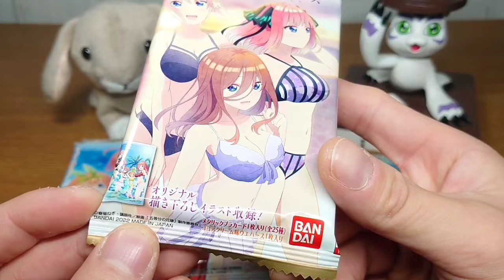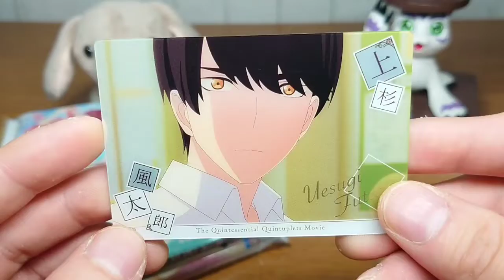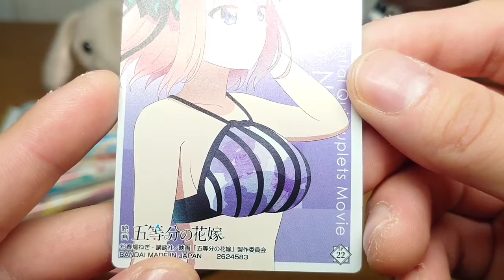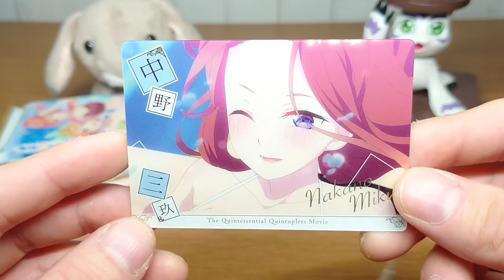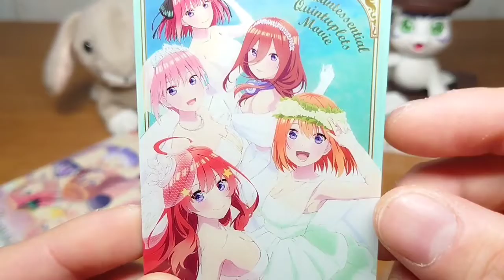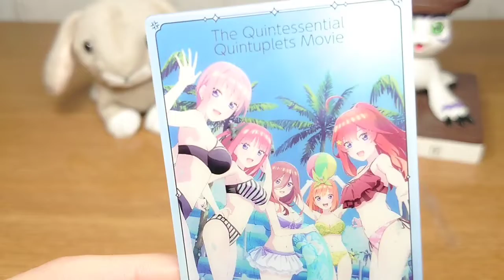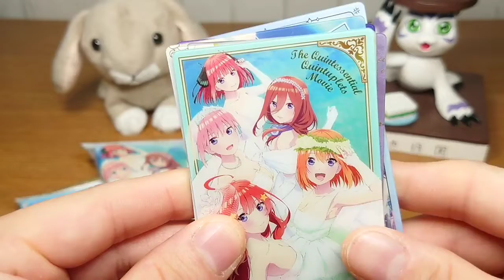【五等分の花嫁】タイトルは聞いたことあるけど、見たことがない 映画「五等分の花嫁」ウエハース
開封動画

映画「五等分の花嫁」ウエハース

対象年齢　ー　15才以上

メタリックプラカード１枚入り

全25種
キャラクターカード　ー　11種

ビジュアルカード　ー　４種

ビジュアルカード　ー　５種
(金色箔押し)

スペシャルカード　ー　５種
(ホロ箔押し)

ココアクリーム味ウエハース１枚入り